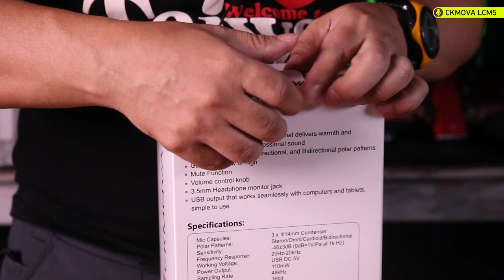CKMOVA SUM-5 Studio USB Microphone Review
This is my Unboxing, Testing and Review of the CKMOVA SUM-5 Studio High Quality USB Condenser Microphone. This is best viewed with headphones on.